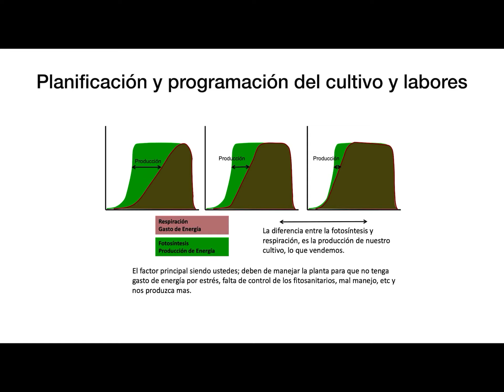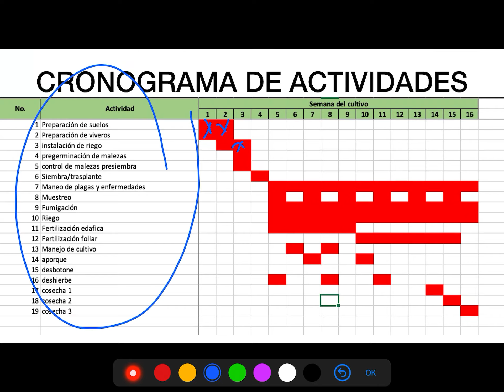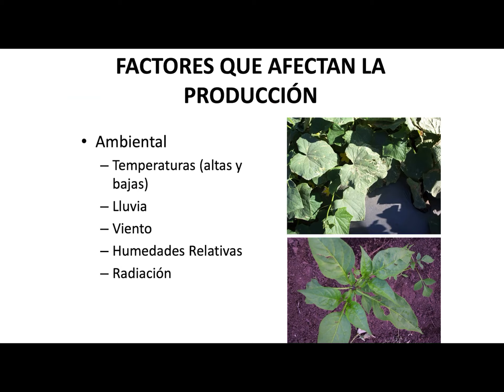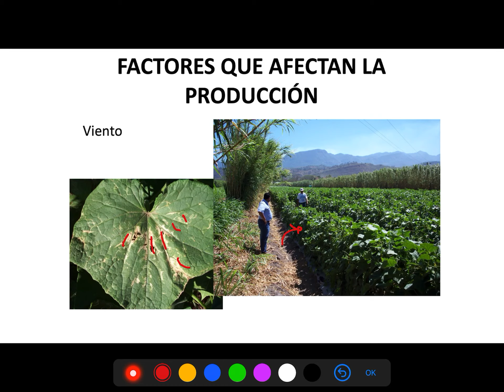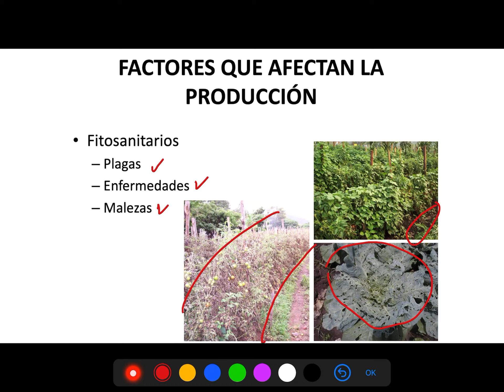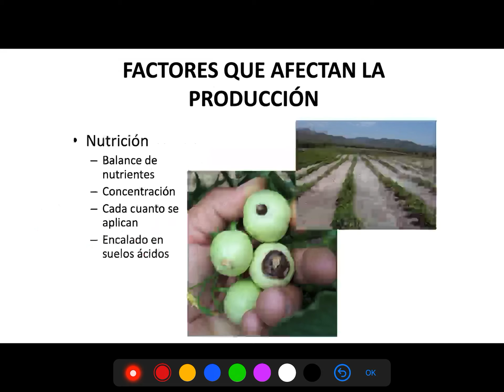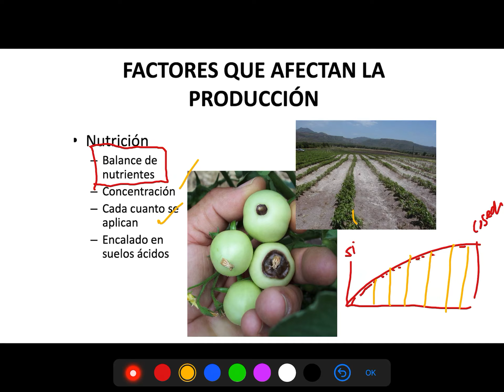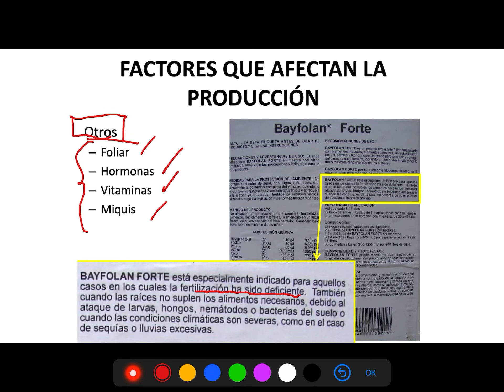Factores que afectan la producción de hortalizas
Cuando nos dedicamos a la producción de hortalizas, debemos considerar 7 factores que repercuten positiva y negativamente sobre los cultivos, de su conocimiento es que se pueden establecer estrategias productivas acordes a las necesidades y condiciones locales del productor.